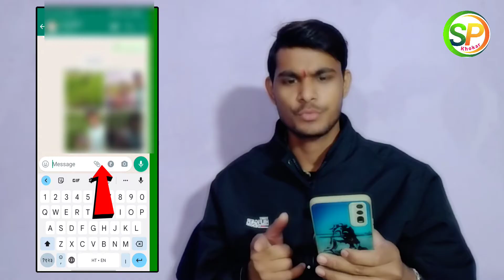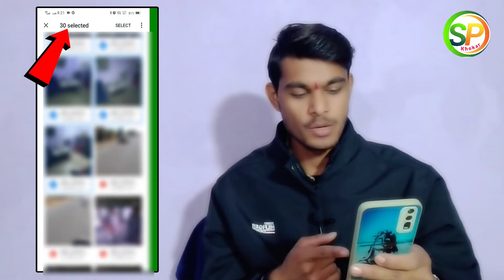WhatsApp per 30 Se Jyada photo kaise bhejen 2023 | Whatsapp par unlimited photo video Kaise bhejen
How to send more than 30 photos on whatsapp...
how to send more than 30 photos o
tricks
hacks
android hack
WhatsApp (Software)
Firewall (Software Genre)
Blacklisting
blustack
android
ios
apple
kitkat
windows
tweak
hack
how to
Android (Software)
add
app
playstore
Cydia (Software)
sources
send
photos
limit
unlimited
Whatsapp par document se photo kaise bheje
document me photo kaise send kare
whatsapp document se photo kaise bheje
whatsapp main document se photo kaise send kare
whatsapp par photo ko document kaise banaye
whatsapp me photo ko document kaise banaye
whatsapp par document banakar photo kaise bheje
whatsapp par document mein photo kaise bhejte hain
whatsapp par document photo kaise send kar
gyan tube
gyantube
whatsapp pe pdf file kaise bheje
whatsapp par pdf kaise bheje
whatsapp me pdf file kaise bheje
send pdf file in whatsapp
pdf file whatsapp par kaise bheje
whatsapp mein pdf file kaise bheje
whatsapp mein pdf file banakar kaise bheje
how to send pdf file in whatsapp